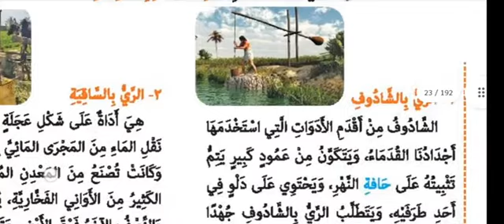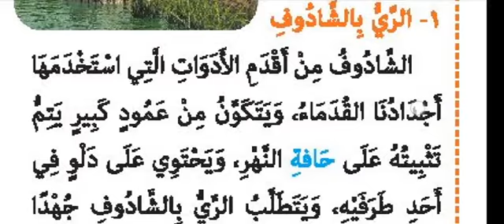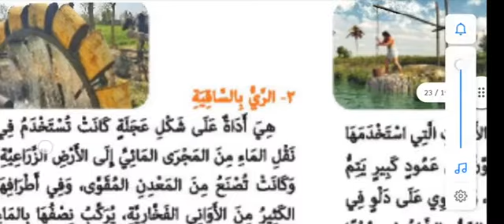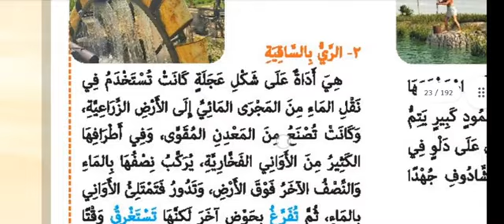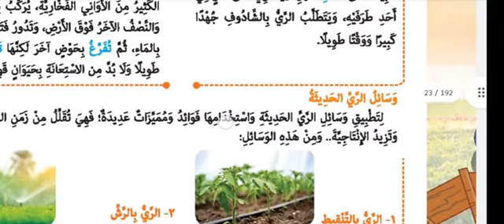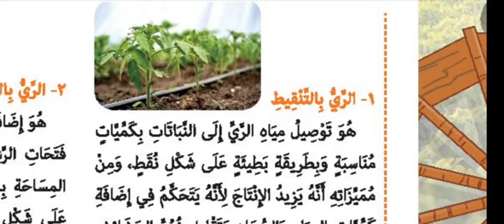الري على مر العصور الصف الرابع عربي